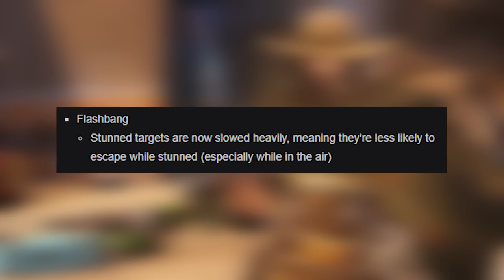Hero Buffs, Defenders Nerfed, Hi Doomfist (Overwatch) Patch 1.13 Overview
Doomfist arrives, Heroes get buffed and Defenders get nerfed. Patch 1.13 Overview right here, right now.